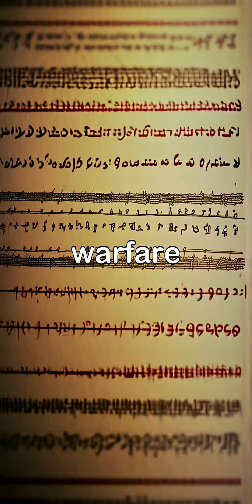Leonardo da Vinci's Machine Gun: A Visionary Weapon of the Renaissance- LeonardoDaVinci​MachineGun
Discover the story of Leonardo da Vinci's unrealized machine gun from the 15th century and how his innovative vision shaped the future of warfare. Explore the impact of his revolutionary concepts on the battlefields of the Renaissance and the lasting legacy of his inventive spirit on modern technology.

Leonardo da Vinci, machine gun, Renaissance, weaponry, innovation, warfare, technology, history, blueprints, invention, visionary, combat, engineers, innovators.